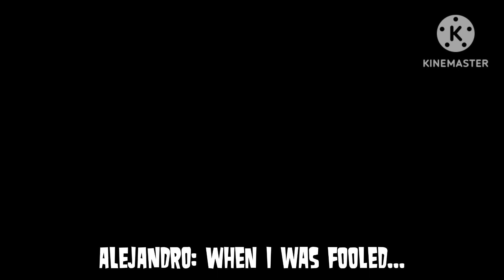When Alejandro led the guard (Total Drama Murder Mystery Island)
uhhh I'm not sure if Noah and cody are next

but still I'm obsessed with this song lmao

don't worry total drama master, Harold's fine. Probably.

Cast:
Alejandro
Harold
Ezekiel (Not feral???)
Heather (Mentioned)
Noah (Mentioned)
Cody (Mentioned)

Credits:
@BlueSpaceToad: Making Total Drama Murder Mystery Island
Song by The Lion Guard (yes, lion king but worse?)